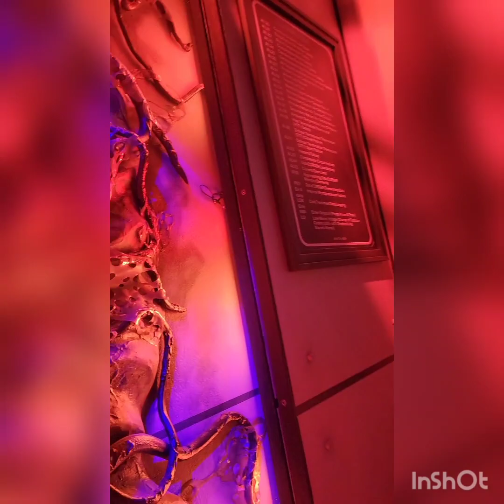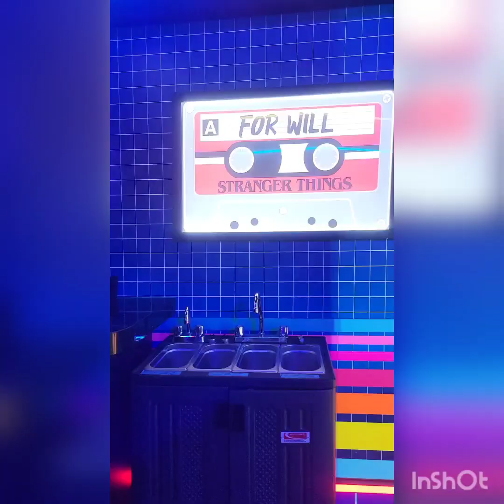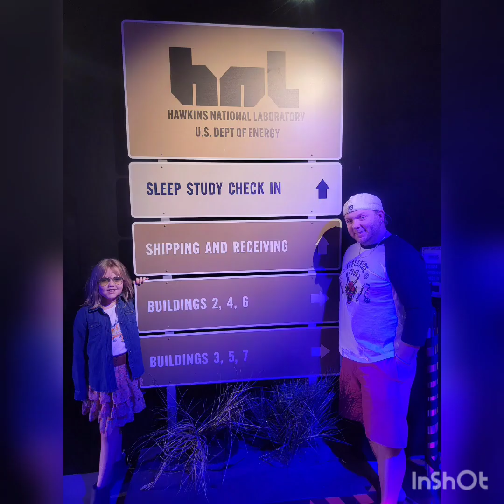super fun stranger things exp. we sure did miss gabby joining us :( *do not own music rights*